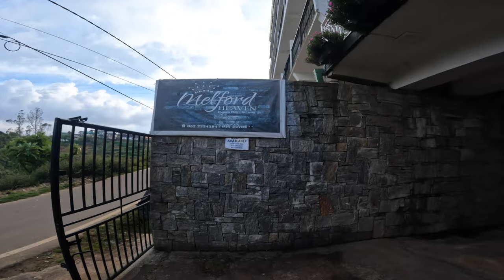Nuwara Eliya English Cottage | Melford Heaven Hotel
Welcome to Melford Heaven Hotel Nuwara Eliya, strategically nestled in a prime location in the heart of Nuwara Eliya. This enchanting hotel places everything the city has to offer right at your doorstep, ensuring a delightful stay.

Discover a wide array of amenities and perks designed to enhance your experience, including complimentary Wi-Fi in all rooms, a 24-hour front desk, round-the-clock room service, express check-in/check-out, and convenient luggage storage. Elegantly furnished guestrooms are equipped with handy amenities, providing a comfortable retreat.

As you unwind at Melford Heaven Nuwara Eliya, take advantage of our recreational facilities, such as a golf course (within 3 km), horse riding, a serene garden, and both motorized and non-motorized water sports. After a day of exploration, retire to your room for a well-deserved rest.

Location: Ideally situated in Nuwara Eliya
Distance from Colombo: 180 KM